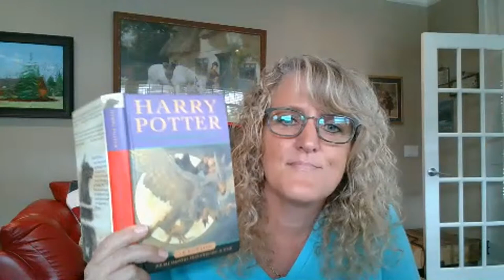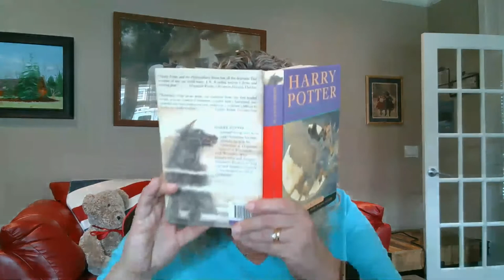Harry Potter and the Prisoner of Azkaban - Chapter Eleven - The Firebolt